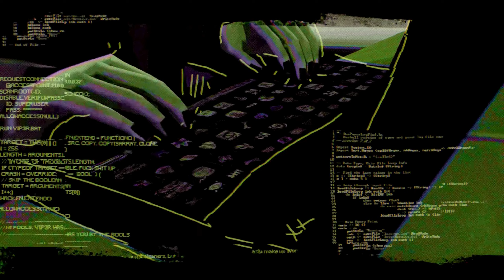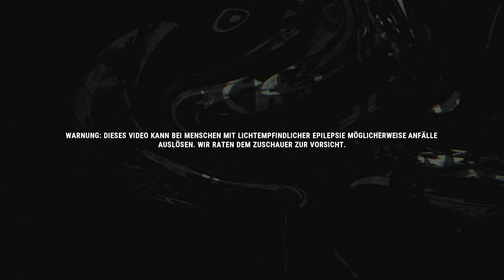Meine Arbeit fängt da an, wo sich andere vor Entsetzen übergeben | Serial Cleaners | HowTo Gameplay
Du hast ein paar Freunde und möchtest ein bisschen Geld dazuverdienen? Business Coach und Berater mit billiger YouTube Werbung ist nichts für dich? Ein Buch hast du nicht geschrieben und Abzocke über Bitcoins zu langweilig? Dann komm jetzt zu uns und werde Tatortreiniger . Zwar mit Rufbereitschaft aber mit Gleitzeit ! Man lernt neue Menschen kennen, besucht neue Orte , kann Spaß am Real Life Escape Room haben und die Bezahlung liegt über Tarif oder Mindestlohn . Dazu spaßige Abende mit Freunden nach getaner Arbeit . Wenn du also keine Berührungsängste hast, gern anpackst und die Farbe Rot auch deine Lieblingsfarbe ist, gern ein sauberes Umfeld hast, dann bist du bei uns goldrichtig 😉. Melde dich noch heute und um ein Teil der Crew , ein geschätztes Mitglied unserer Gesellschaft zu werden und um deinen Beitrag zu leisten. Der Pate wird es dir in diesem Simulator Action Stealth Strategie Adventure danken. Reinigung ist unser Leben .

SerialCleaners , Indie Game , Gameplay , Preview , Coop , Test , Story , Playtest , Full Playthrough Walkthrough Let's play auf PC , Xbox Series , Playstation , Nintendo Switch , Apple iOS  und Microsoft Windows in 1440p 60fps HD in Deutsch / German. Für Gamergirl und Gamer 😉.

Viel Spaß bei diesem Letsplay Video !

Euer Exocron